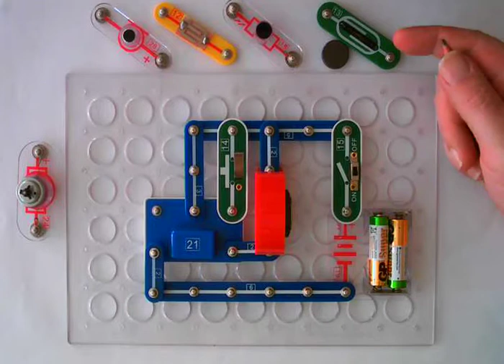Elektronikksettet - Happy birthday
Kobling med elektronikksettet, mars 2013